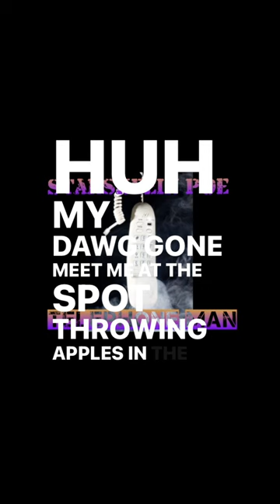Telephone Man - Fly Fridays